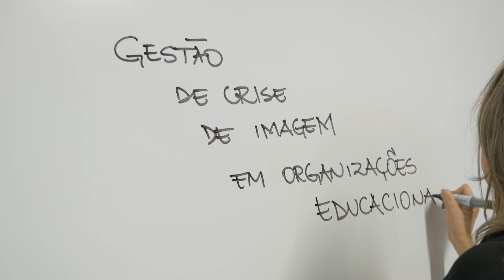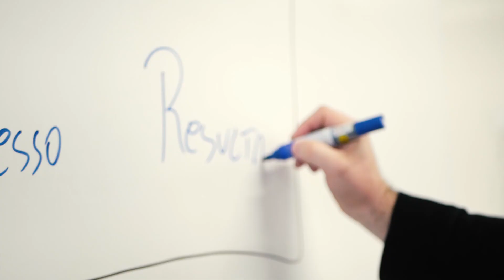Mestrado Profissional em Gestão Educacional da Unisinos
Ana Claudia Klein Ferreira e Carmo André contam a experiência que tiveram no Mestrado Profissional da Unisinos.